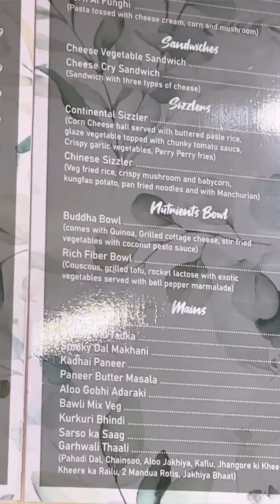The must -go -to healthy cafe on the banks of the holy Ganga | Rishikesh | Paras Tomar